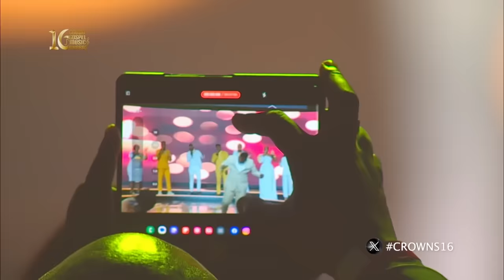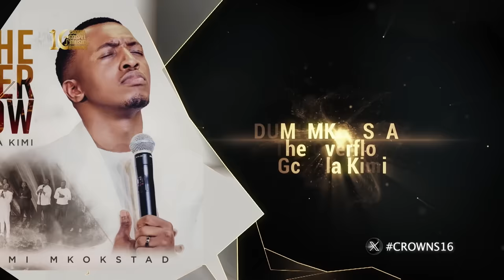CROWN GOSPEL MUSIC AWARDS 2023